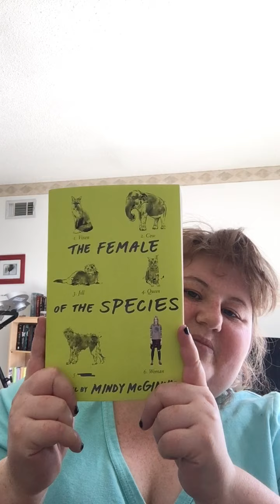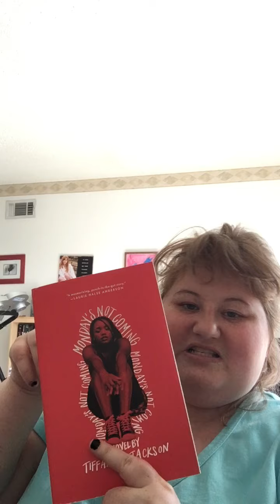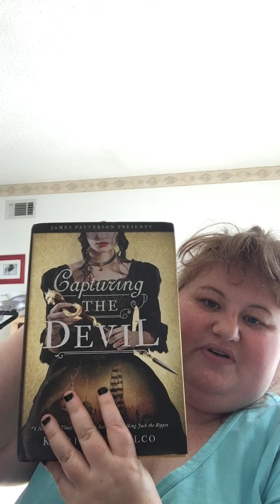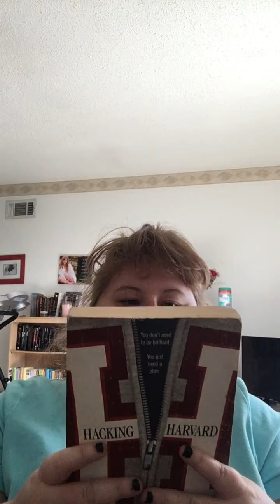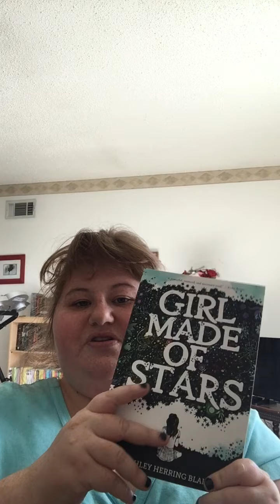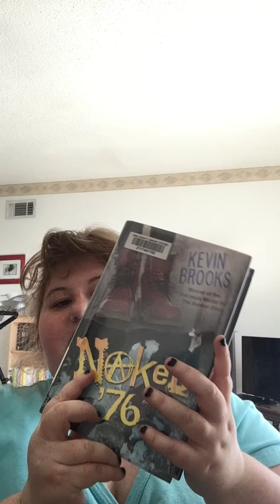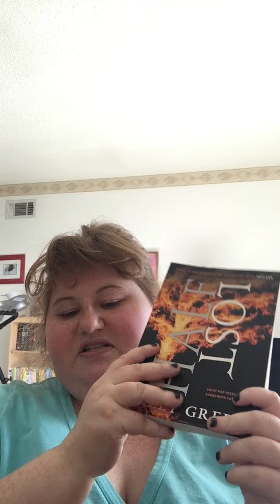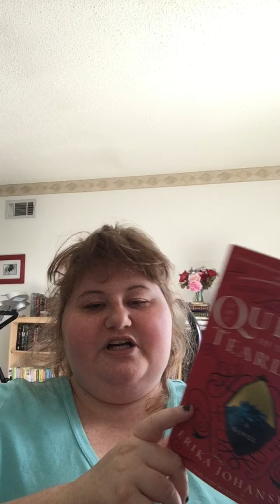May/June Book Haul Part 3!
See title above.